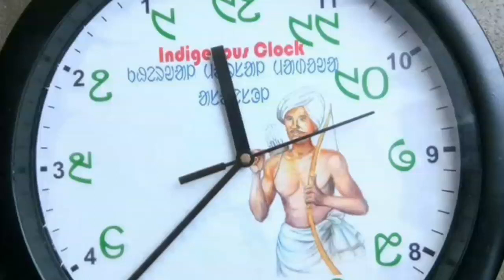Dansai serenj kali pad soren || कालीपद सोरेन नाअ दांसाय सेरेञ || Santhali video song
Aadim jumid